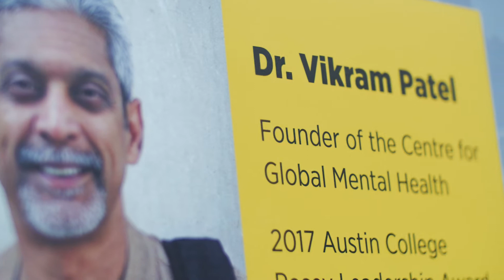2017 Posey Leadership Award - Dr. Vikram Patel - GO! Forum at Austin College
Austin College honored Dr. Vikram Patel with the 2017 Austin College Posey Leadership Award. The Posey Leadership Award honors an outstanding individual who has demonstrated the principles of servant leadership.

Patel, a psychiatrist, researcher, and teacher renowned for his work in creating access to public mental health, has demonstrated profound servant leadership through his research and leadership in providing innovative ways to extend mental health solutions in low-resourced areas around the world.